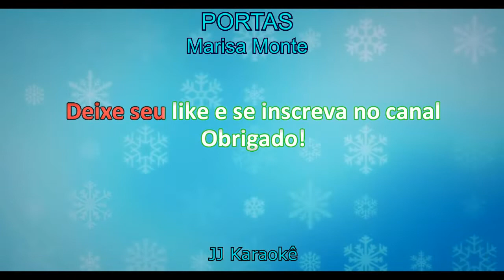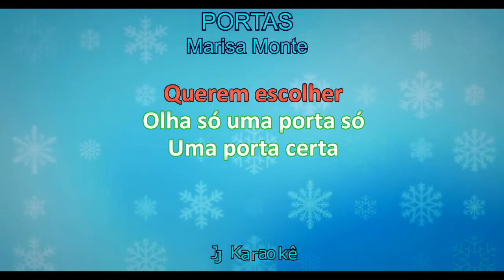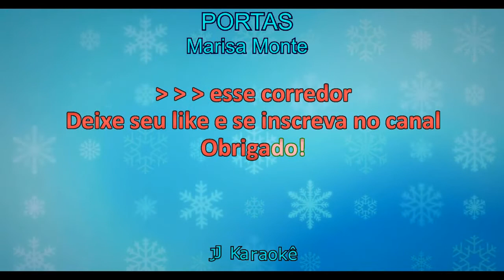Portas - Marisa Monte - Karaokê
Música Portas
Música de Marisa Monte
Karaokê
Playback exclusivo do canal JJ Karaokê